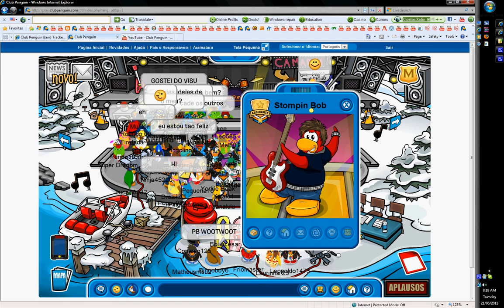Club Penguin Meeting Stomping Bob 2011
hey guys i met Stomping Bob at a portugeese server called Deu Branco bye